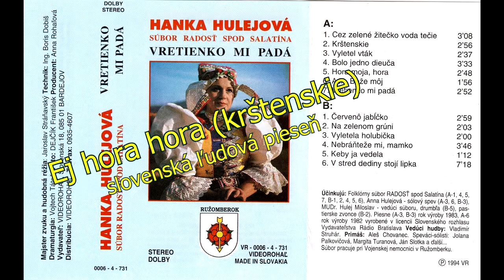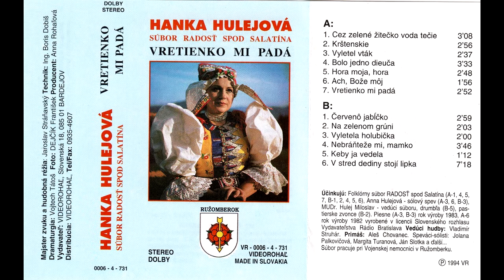Hanka Hulejová a FS Radosť spod Salatína, Ej hora hora krštenskie, ľudové piesne, Videorohaľ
Piesne: Ej, hora, hora                  čas: 00:01 - 00:39
              Ej, kmotor, kmotru         čas: 00:40 - 02:02
              Poďme, že my domov  čas: 02:03 - 03:03